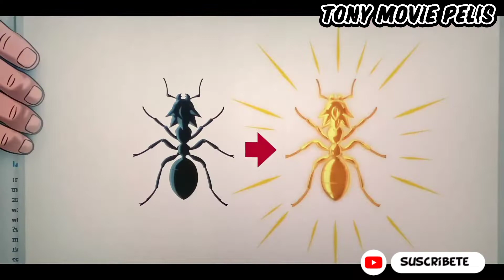Dragon Ball Super Hero DRAGON BALL SUPER gohan el super sayajin legendario